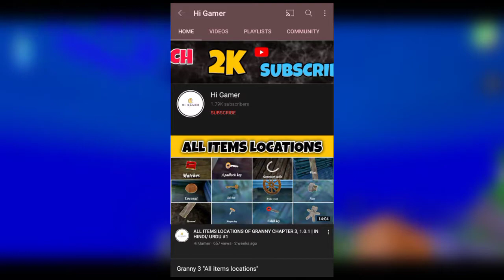AXOLOTL MINECRAFT 1.17 FULL INFORMATION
how to tame axolotl minecraft
Blue axolotl minecraft
how to get blue axolotl minecraft bedrock
how to summon blue axolotl minecraft
how to catch axolotl minecraft

_____Short cut way to find my popular videos _____